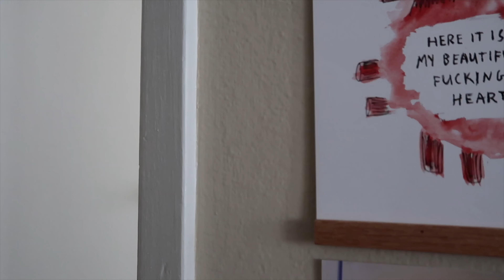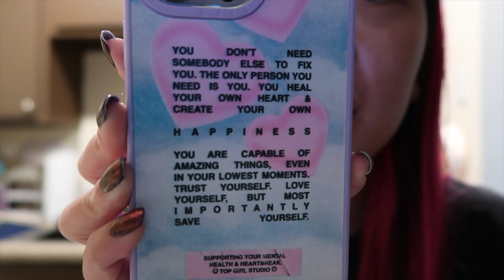a day in the life of an unemployed girly (for now...)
if you're watching this, i probably am no longer unemployed TEEHEE
but i just wanted to give y'all a glimpse of what my days being unemployed were like; they were not always this productive tho, most days were a lot of sitting around (mainly at my desk), twiddlin' my thumbs and job hunting, but im glad ill be having some income flow in again.
also say hi to john! my boyfriendddd, its his first onscreen appearance pls be nice :)
sending you love and light always.

credit for intro: editing by matthieu